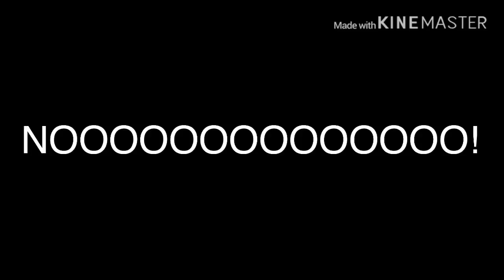My Reaction That Julio Gonzalez Closed His Account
NOOOOOOOOOOOOOOOOO!